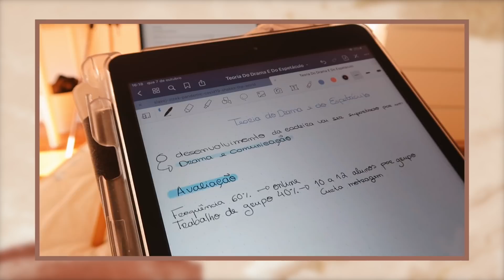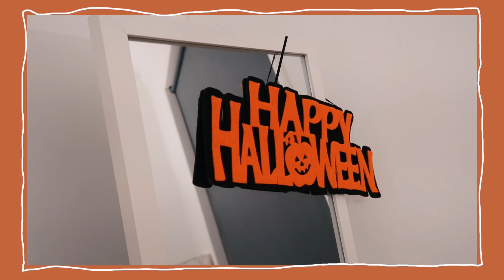Limpezas, AULAS ONLINE, DECORAR QUARTO p/ OUTONO! 🍂 Dias PRODUTIVOS | Isabel Mota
Hoje trago-vos um vídeo em formato vlog de dois dias muuuuito produtivos em que cozinhei, limpei, decorei o quarto para o outono/halloween e tive aulas online!! Espero que gostemmm! Beijinhos xx

Editor: Final Cut Pro X

Computador: Macbook Pro